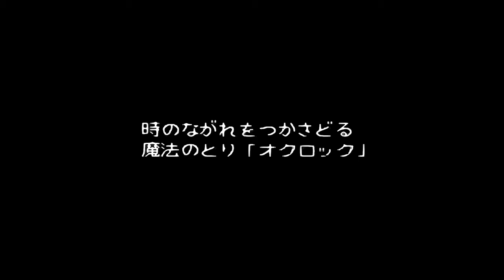1434 Mahoujin Guru Guru 魔法陣グルグル SNES 1440p 60fps